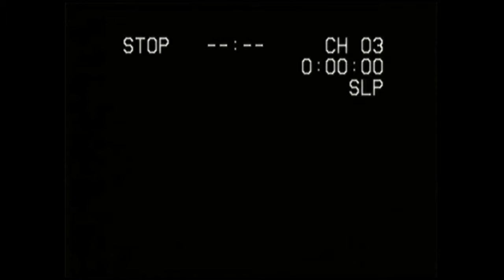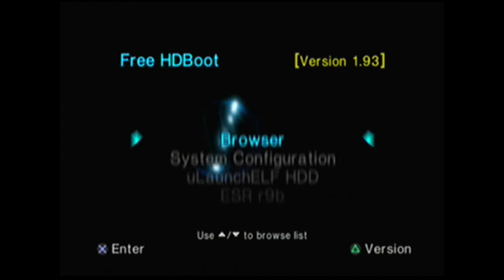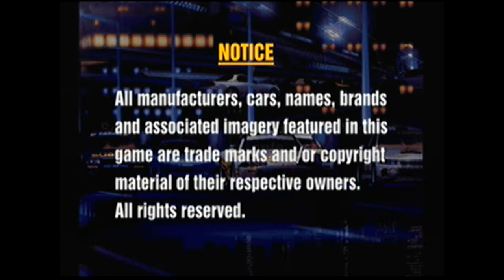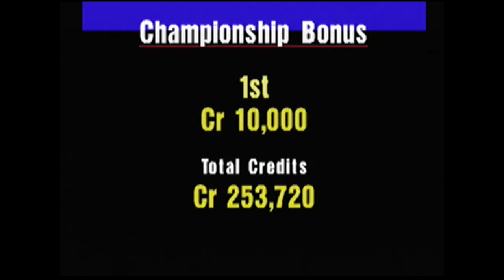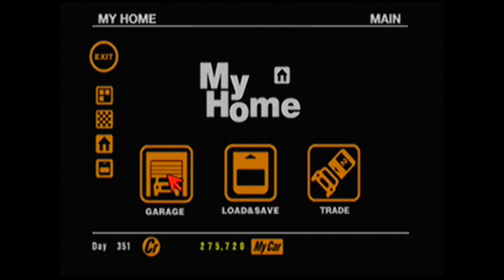Chill Gran Turismo 1 Let's Play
Just a half an hour of some relaxing Gran Turismo 1 gameplay